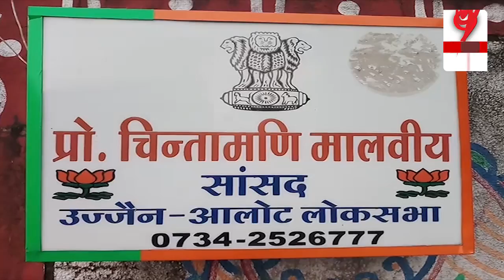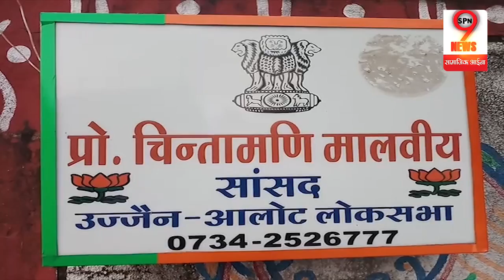Supreme Court के फैसले से बड़ा इस BJP सांसद के बड़ बोले बोल, फेसबुक पर हुए ट्रोल